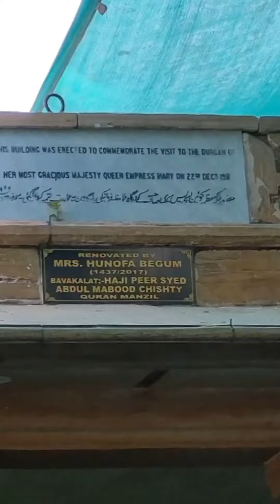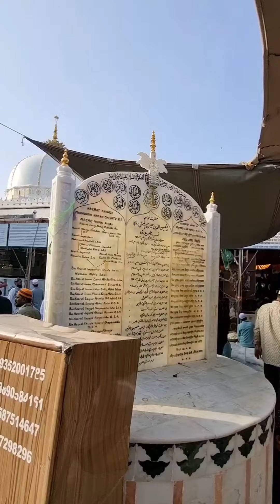AJMER SHARIF DARGAH FULL VIDEO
HAZRAT KHWAJA GARIB NAWAZ (R.A) KI DARGAH SHARIF  FROM AJMER